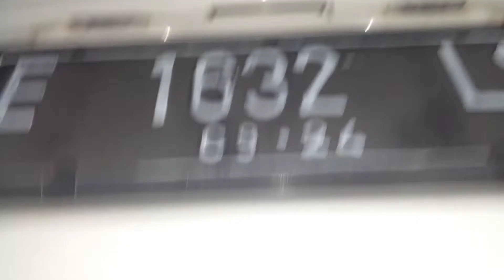review stock mobil terbaru di showroom relasi motor cirebon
banyak mobil buat usaha maupun sedan dengan 3 seater
relasi motor jl ahmad yani by pass no 33 cirebon
by phone

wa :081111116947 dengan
bpk moladin jay selaku pemilik showroom relasi motor